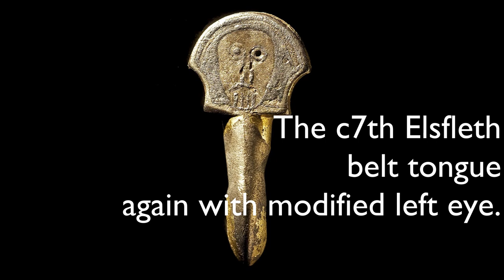Is the Sutton Hoo Helmet from "The Dig" Really an Odin Mask?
The new Netflix film "The Dig" highlights the discovery of the famous Anglo-Saxon Sutton Hoo boat burial, and its magnificent helmet! It's a beautiful movie, but is there more to this find than we thought?

An exciting theory about this helmet suggests it was once worn as a mask of the Germanic and Norse god Odin (aka Ian McShane. Love American Gods!). What is the evidence for this amazing idea? Is there more to this than meets the eye? There's a pun there, but you'll have to watch to video to get it! ;)

I filmed this outside in Edinburgh to get my lockdown exercise, so there's a little wind noise my editing didn't quite get. Apologies in advance!

YORK,
YO1 0PY